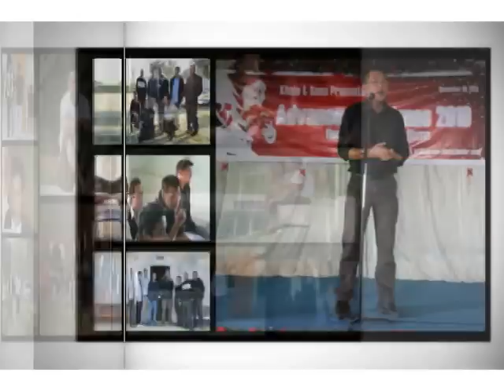Ahruaia.MPG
the friends